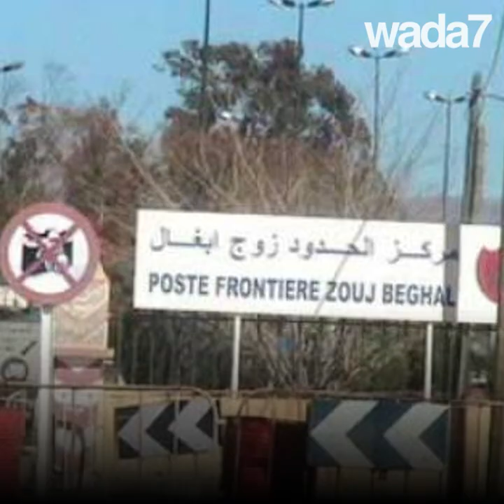Maroc Algérie: "Ouvrez les frontières !"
"Ouvrez les frontières ! "...à l'occasion de la CAN, le foot rapproche les Marocains et les Algériens